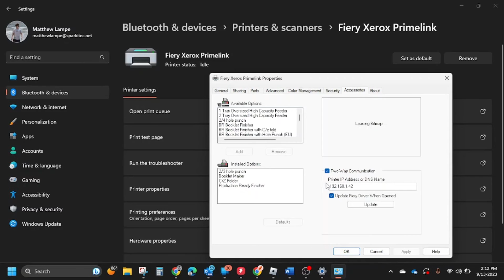How to Disable the "Update Fiery Driver When Opened" Option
Open the folder that lists installed printers. (See Open the folder that lists installed printers.)
Right-click the desired printer icon, and then click Printer properties or Properties.
Click the Accessories (or Configuration, or Installable Options) tab to verify that the option you want to use is available.
To retrieve the installed options from the printer itself, select Two-Way Communication, enter the IP address or DNS name of the Fiery Server connected to the printer, and then click Update.
To configure installed options manually, select an option in the Available Options list, and then click Add. To revert to the installed options default settings, click Defaults.
Note: Make sure that the printer actually has the option installed.
To disable the update the driver each time it opens, uncheck the Update Fiery Driver When Opened.